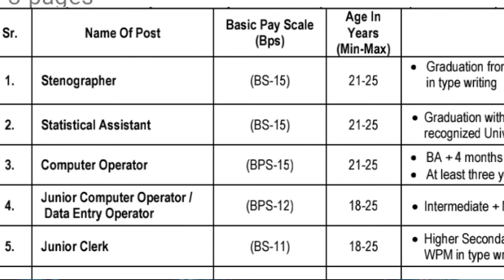Punjab Primary & Secondary Healthcare Department jobs/Print Place/Sajidr